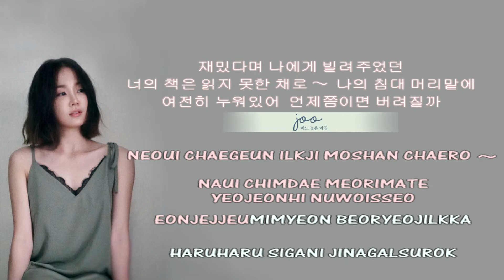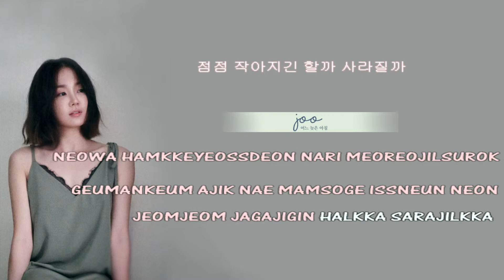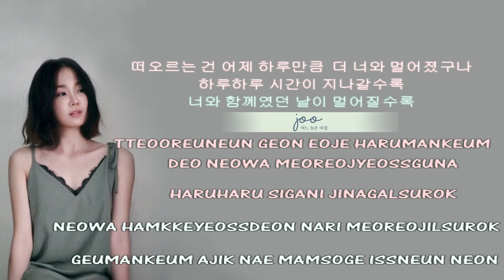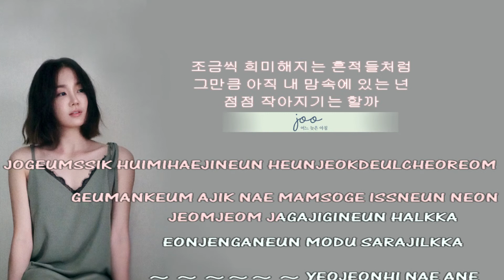주 JOO 어느 늦은 아침 Late In The Morning Instrumental official